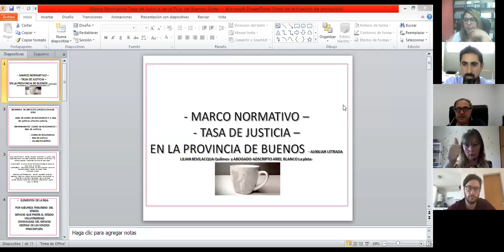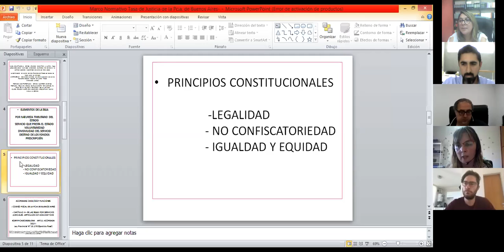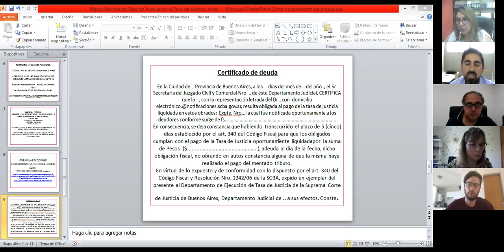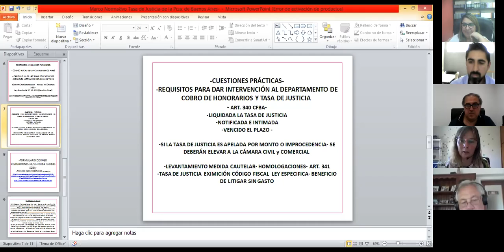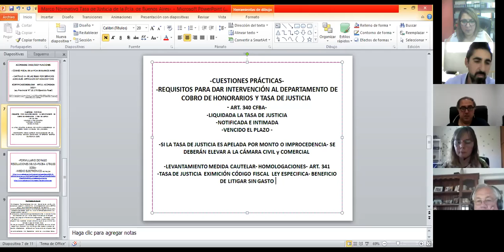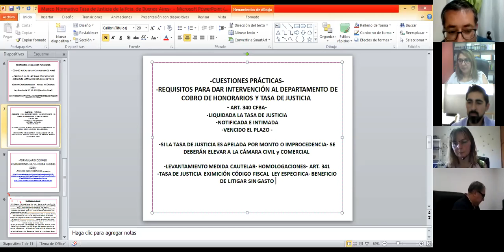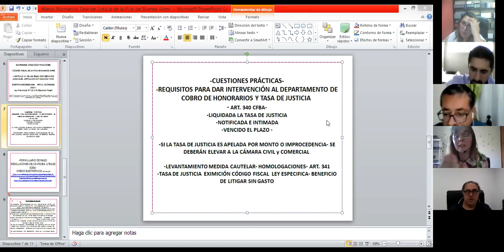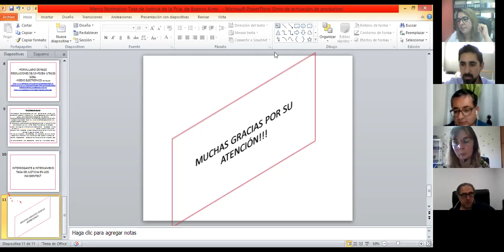“TASA DE JUSTICIA Y SU MARCO NORMATIVO EN LA PROVINCIA DE BUENOS AIRES”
Disertantes: Dra. LILIAN BEVILACQUA y Dr. ARIEL JOSÉ LUIS BLANCO AUSPICIA COLEGIO  MAGISTRADOS Y FUNCIONARIOS DEL DEPARTAMENTO JUDICIAL QUILMES